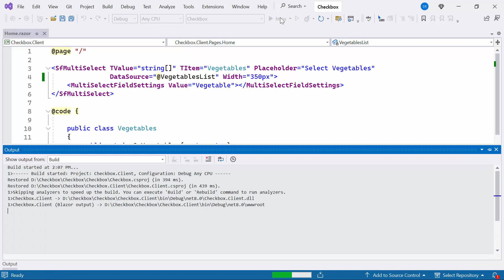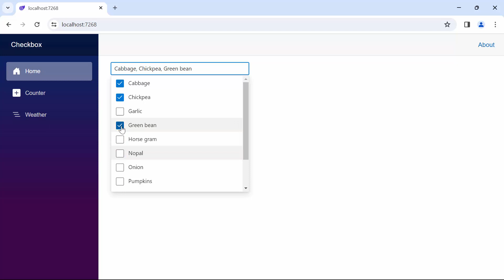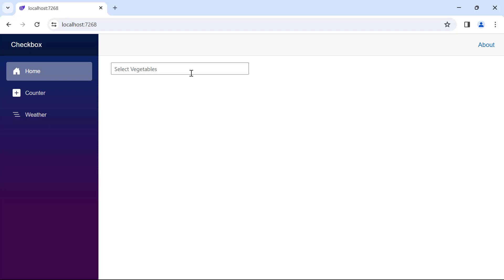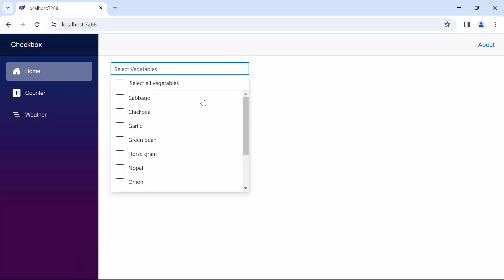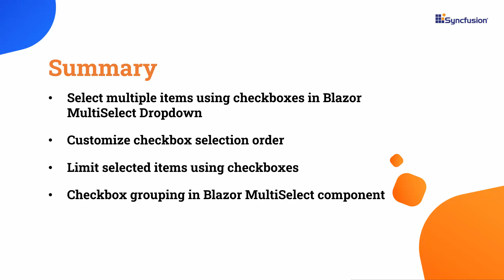How to Select Multiple Items in Blazor MultiSelect Dropdown Component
Learn how to select multiple items in Syncfusion Blazor MultiSelect Dropdown component using checkbox.

The Blazor MultiSelect Dropdown is a dynamic replacement for the HTML select tag for selecting multiple values. The HTML MultiSelect Dropdown is a textbox component that allows the user to type or select multiple values from a list of predefined options. It has several out-of-the-box features, such as data binding, filtering, grouping, tagging with custom values, and checkbox mode.

Various render modes are available to visualize selected items in the Blazor Multi Select Dropdown. Selected items are displayed as chips in the multiselect input box.  The selected items are displayed with delimiters in the multiselect input box. By default, the selected items are displayed as chips when the component is in focus.

The Blazor Multiselect Dropdown has built-in filtering support and a rich set of filtering configurations. Filter queries can be customized. You can also use your filter libraries to filter data like fuzzy search. The Blazor Multiselect Dropdown component has built-in diacritic sensitivity support. This can be turned on or off.  The filter search can be made case sensitive, and the number of characters needed to make the filter search can be set. The MultiSelect Dropdown in Blazor has check box support. Enabling a check box on each item helps the user handle multiple selected values.

The Blazor bootstrap MultiSelect component is shipped with several built-in themes such as Tailwind CSS, bootstrap 5, Bootstrap 4, Bootstrap, Material, Fabric, and high contrast. Customize one of these built-in themes or create new themes by overriding SASS variables or using our Theme studio application.

If you need a trial license key, start your Blazor trial from your Syncfusion account and then obtain your trial license key from the downloads page:

BOOKMARK DETAILS
[00:00] Introduction
[01:13] Select multiple items using checkboxes
[01:34] Customize checkbox selection order
[02:35] Limit the selected item
[03:21] Checkbox grouping